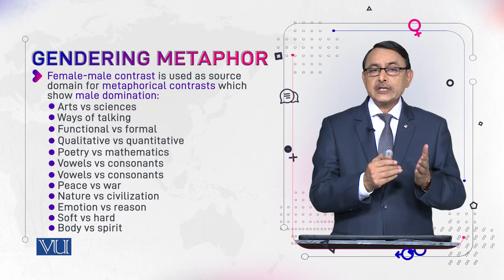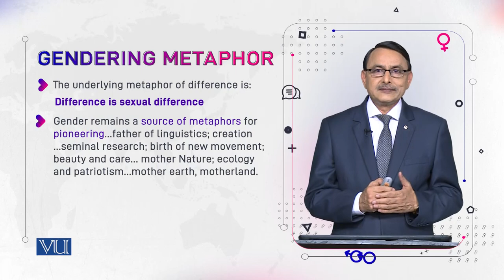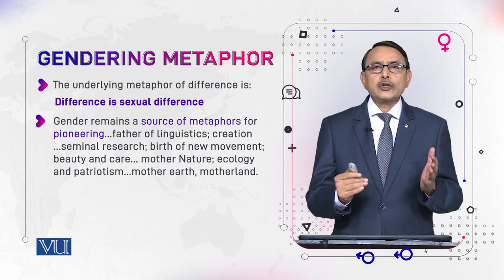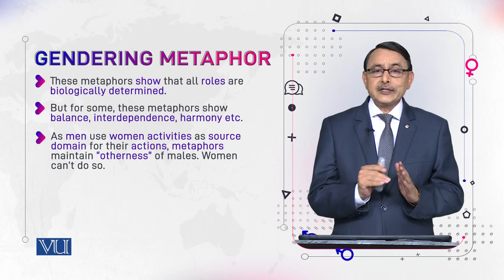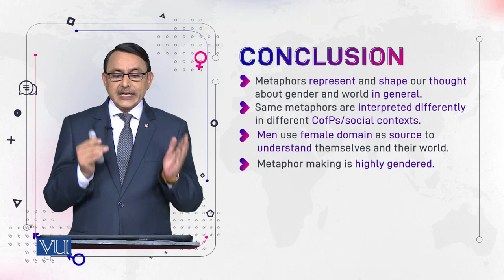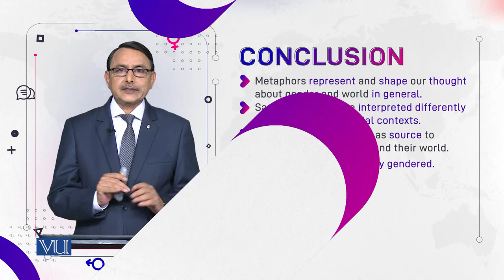Gendering Metaphors | Language and Gender | ENG527_Topic086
Topic086: Gendering Metaphors,
By Dr. Muhammad Aslam